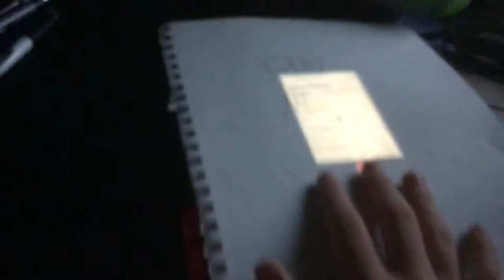i got kidnapped...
Just a little skit